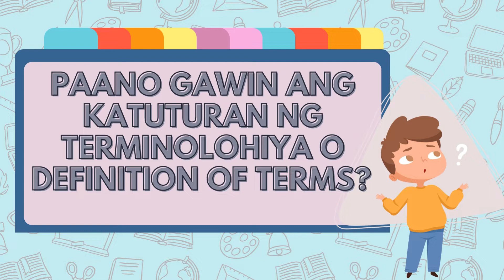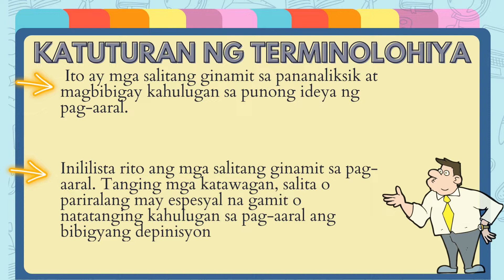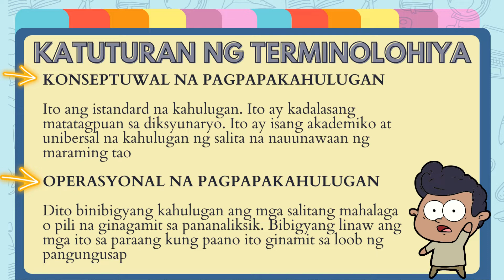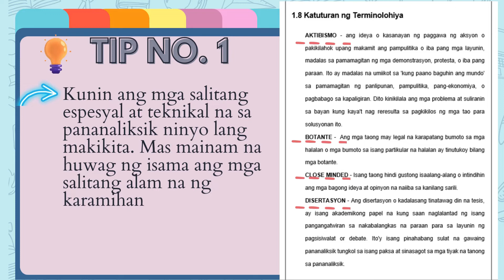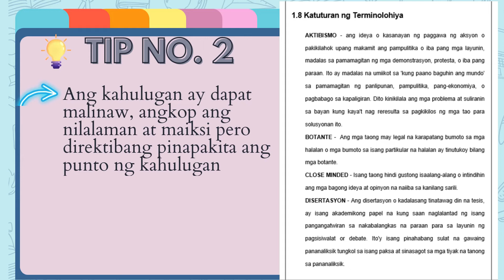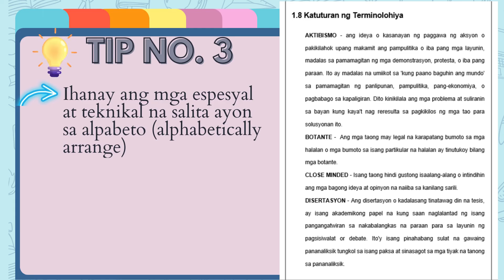PAANO GAWIN ANG KATUTURAN NG TERMINOLOHIYA O DEFINITION OF TERMS?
Komunikasyon at Pananaliksik sa Wika at Kulturang Pilipino

Ang Katuturan ng Terminolohiya ay mas kilala sa Ingles na "Definition of Terms".
Mahalaga na maunawaan ang paghahanda sa pagsisimula nito. Halina't alamin ang dalawang uri ng Katuturan ng Terminolohiya.

KONSEPTUWAL NA PAGPAPAKAHULUGAN
- Istandard ang kahulugan
-matatagpuan sa diksyunaryo
- unibersal ang kahulugan

OPERASYUNAL NA PAGPAPAKAHULUGAN
-natatanging salita na ginamit lamang sa pananaliksik.
-bibigyang linaw ang salita batay sa kung paano ito ginamit sa pananaliksik.

Para sa mga karagdagang impormasyon "TIPS" sa pag gawa nito, tapusin ang bidyong ito.
Salamat!